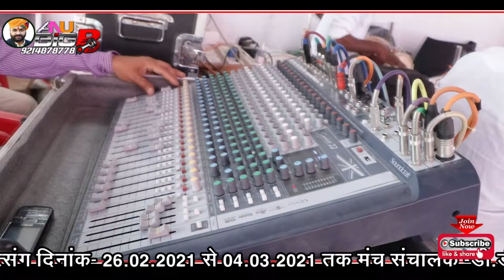06 DAY डांगावास महादेव गौशाला धर्मार्थ सेवा ट्रस्ट बाल संत श्री कृष्णा जी पुष्कर